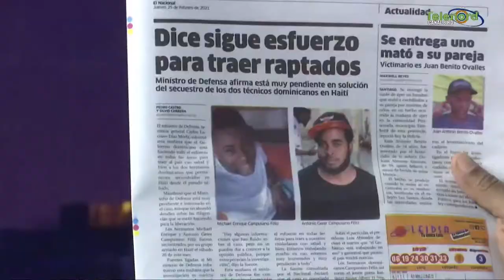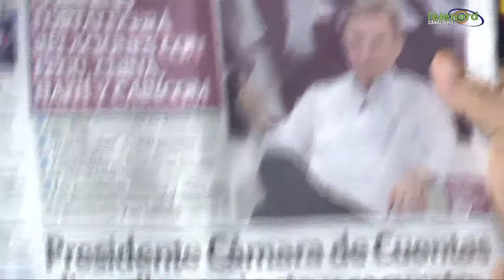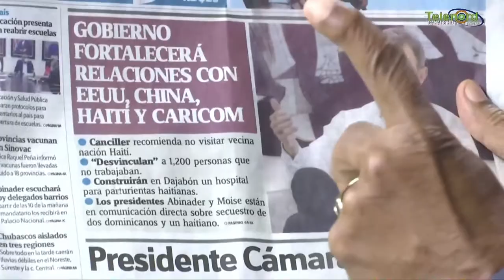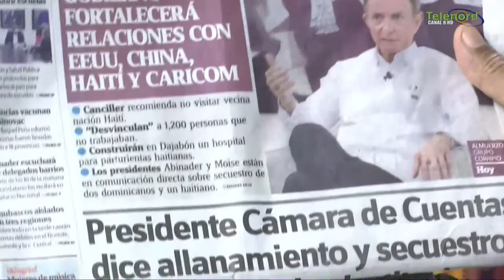Es un invento del ministro de Relaciones Exteriores mantener relaciones diplomáticas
Es un invento del ministro de Relaciones Exteriores  mantener relaciones diplomáticas “Con todo el mundo” según Manolo Bonilla